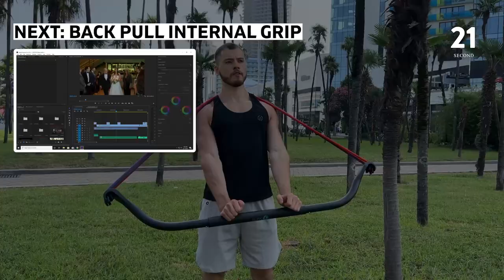20 MIN SUPERSET WORKOUT WITH OPPOSE MUSCLES TRAINING // NYPOT BOW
Are you ready for a high-intensity, full body workout at home? Join us in this 20-minute session with NYPOT BOW, and let's get fit and strong together! Doing this workout as a team keeps us accountable and motivated. Remember, when it gets difficult, that's when you get stronger!

In this workout, we engage all the major muscle groups in the body for a comprehensive full body workout. No gym? No problem! All you need is NYPOT BOW, our versatile and effective workout tool. to start your fitness journey with us today!

Stay happy and healthy! Let's crush this workout together with NYPOT BOW!